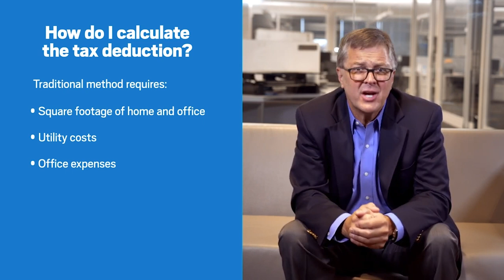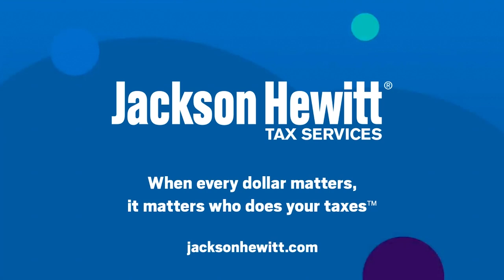Is my home office tax deductible?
Is your WFH home office tax deductible? Watch the video to learn what the IRS says is a home office, how much square footage you need for a write-off, remote worker and renter requirements, how to calculate your home office tax deduction, and more. Don’t miss out on getting every tax dollar you deserve!

00:19 What does the IRS consider a home office?
01:06 When is a home office deduction allowed?
01:32 How do I calculate the tax deduction the traditional way?
02:18 I have an IRS-allowed home office—how do I calculate the tax deduction the easy way?
02:59 My employer pays for my home office expenses, is this money taxed?

TRANSCRIPT HIGHLIGHTS
Have you been lucky enough to continue your job from home? Today I'll be answering your questions about working from home and give you tips on how you can save money on taxes and when you should perhaps consider to request a reimbursement from your employer. What does the IRS consider as a home office? There are lots of myths, rumors, mistakes and tax information from Cousin Bob that are just plain wrong related to working from home and the home office deduction. The IRS describes an office and home as an area separated from the living part of the home used only for business to either meet clients, maintain books and conduct other business related needs, but used exclusively for this purpose. The area must be completely separate from all other family areas and friends in the home. This means that sitting at your kitchen table drafting your emails or walking the dog during a conference call does not qualify as a home office in the eyes of the IRS. So when is a home office deduction allowed? Well, taxpayers who are self-employed, running a side gig or separate business, or have a farm are allowed the home office deduction. No one else. So bad news for you folks working at home. You generally do not get a home office deduction under the tax law. I have an IRS allowed home office now. How do I calculate the tax deduction? Well, there are two ways to determine the amount of tax deduction for a home office. The long hard way and complicated way, or the easy short way. But both with considerations. For the traditional longer method, it is a more detailed approach needing detailed information. You must know the square footage of your home. And the square footage of the office. Or the number of rooms overall on the home and the number of rooms used. You need to know the cost of operating your overall home, and the cost of operating the individual office. For example, annual mortgage payments, utilities and other costs may all need to be tracked. But as I mentioned, the IRS also offers a simplified option called The Safe Harbor method, which allows a standard five dollar per square foot deduction. This is calculated by multiplying the square footage of the home used exclusively for the home office by five dollars, but the square footage cannot exceed 300 square feet, making the maximum deduction under the Safe Harbor method about fifteen hundred dollars. Individuals who use this simplified option cannot deduct any other expenses related to the home or the home office, but they can deduct expenses or business expenses unrelated to the use of the home or the room, such as business expenses for your computer, office supplies, paper ink. Those types of things. My employer pays my home office expenses. Is this money taxable? If your employer pays your home office expenses you will be in one of two situations. Either your employer is paying you an additional amount of income, or they're reimbursing you for your expenses, and these are very very different situations when it comes to your taxes. And you need to be sure which situation you're in or risk a mistake on your tax return. If your employer simply pays you an additional amount of money every pay period, once a month once a quarter, etc, then this is typically taxable income and will be included in your W-2 as wages, and you cannot claim a tax deduction against this money. If on the other hand your employer reimburses your home office expenses, what your expenses you incur while working at home, like the internet expenses, you incur, office supplies, printer supplies, and other costs, it's considered non-taxable income, because your employer is reimbursing you for expenses. You usually have to provide receipts to your employer for this type of an arrangement, but there is no taxable income in this situation, which is a good thing. Working at home is complicated and can cause mistakes, and you can also miss a tax break if you're not watching closely. So know the rules if you have more questions about your employment changes and working from home.